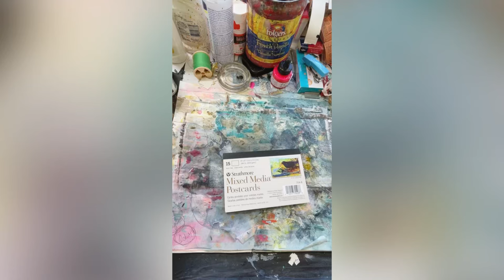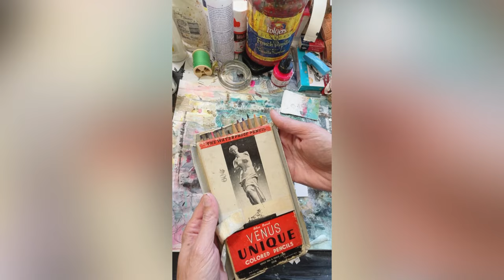tuac5minchallenge day 1: Stormy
Day one of our 5-minute art challenge

Musician: Jeff Kaale